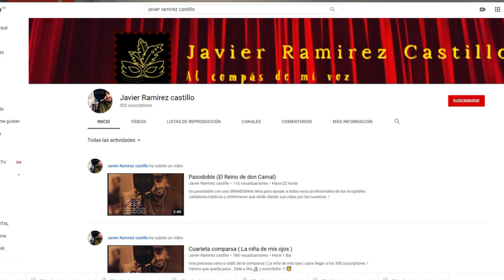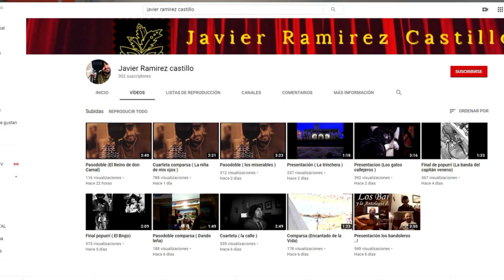Javi Ramirez presenta en Radio Chipiona su canal de Youtube con versiones de coplas